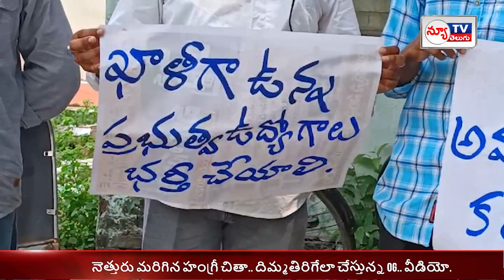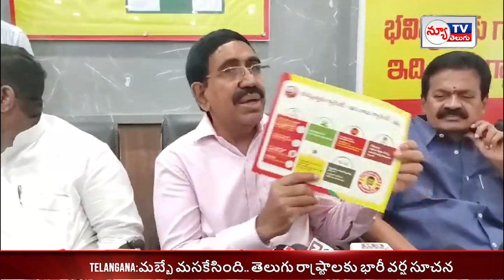NEW TV TELUGU BULLETIN || NEW TV TELUGU NEWS || 03-09-2023